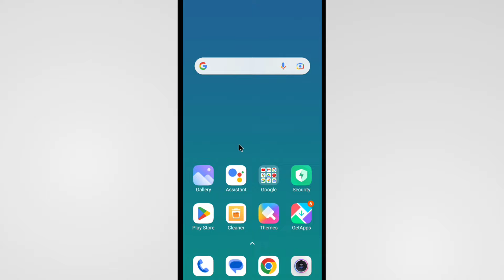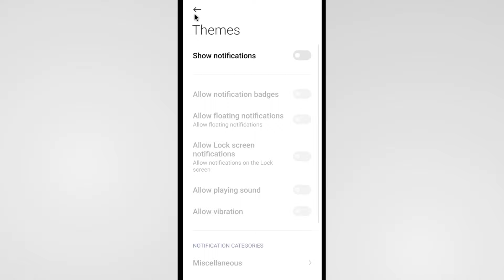App Notification Kaise Band Kare | How To Turn Off App Notifications On Android